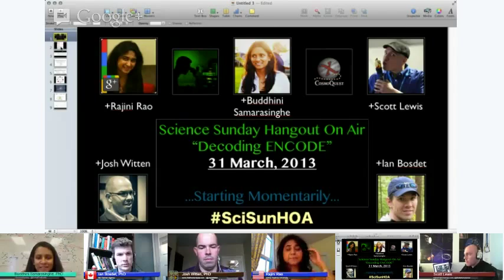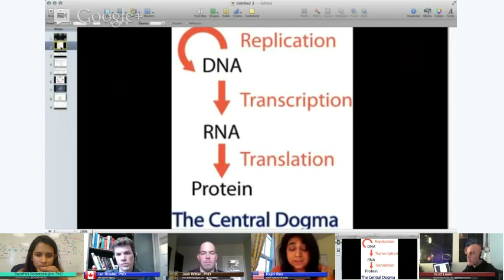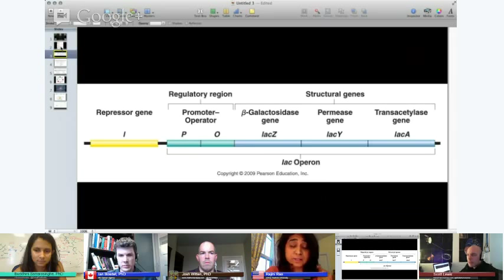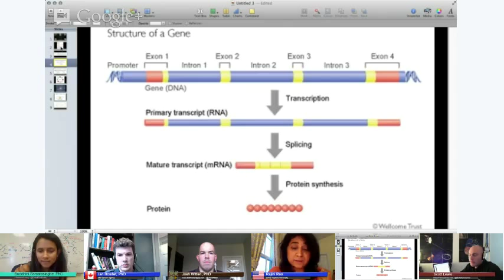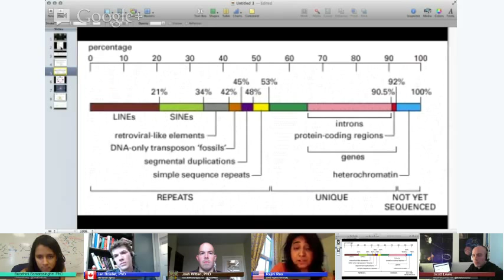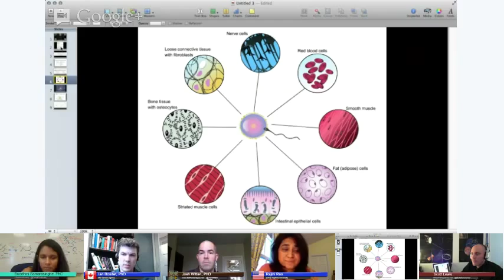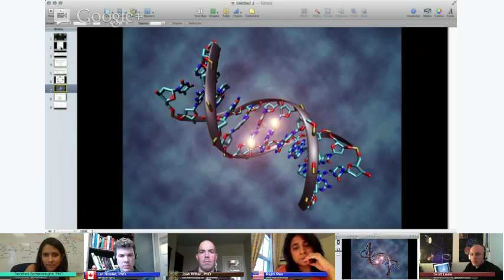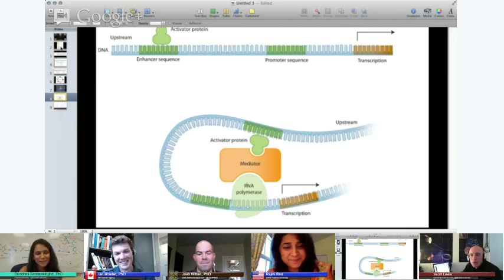Decoding ENCODE: SciSun Hangout on Air Panel Discussion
G+ Hangout on Air featuring a panel discussion about the ENCODE project (Encyclopedia of DNA elements). Hosted by Rajini Rao, Buddhini Samarasinghe and Scott Lewis with guests Ian Bosdet and Josh Witten. Check out the event description here to follow the discussion